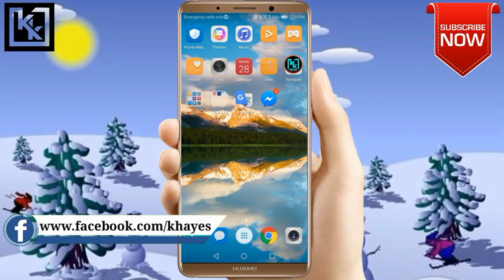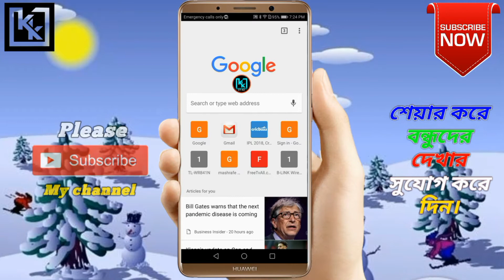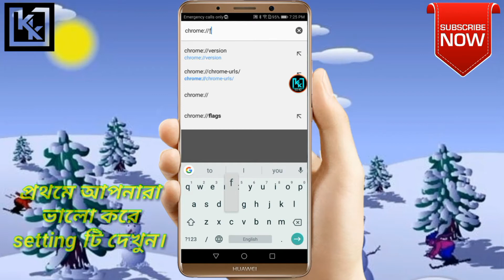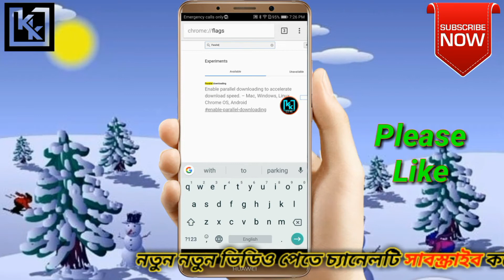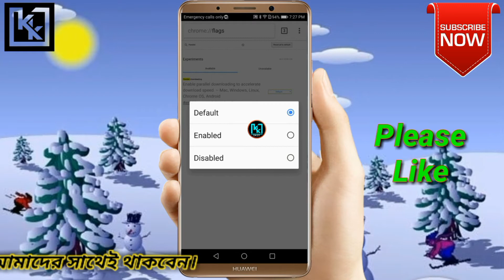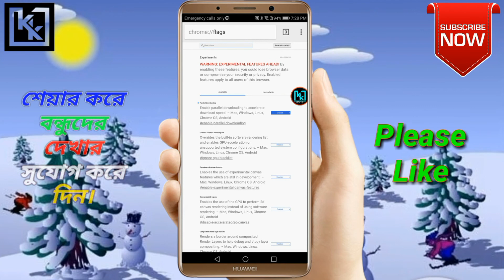chrome browser এর ডাউনলোড স্পীড দ্বিগুণ বাড়িয়ে নিন / chrome browser download speed increase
✌✌✌বন্দুরা আশা করি আমার চ্যানেল এর সাথেই থাকবেন । এবং আমার ভিডিও যদি ভাল লাগে অবশ্যই একটি লাইক দিবেন। কমেন্ট করে জানাবেন এবং ফেসবুকে শেয়ার করে বন্ধুদের দেখার সুযোগ করে দিবেন।
আপনাদের ধন্যবাদ ।।

বন্ধুরা এই ভিডিওটি থেকে জানতে পারবেন কিভাবে chrome browser এর ডাউনলোড স্পীড বাড়াতে পারেন।।

প্রথমে আপনার লিখবেন chrome://flags
তার পর যে পেইজটা ওপেন হবে সেখানে লিখবেন parallel